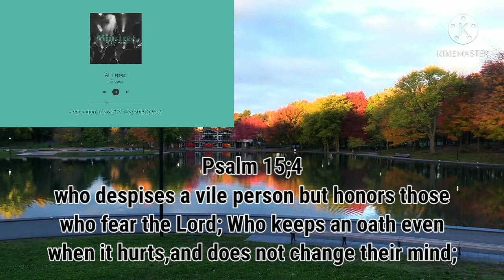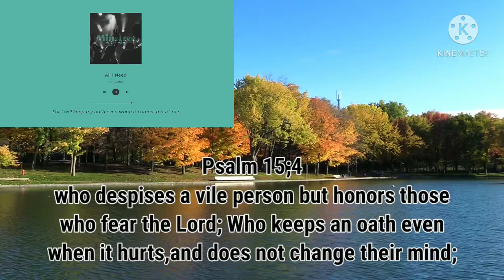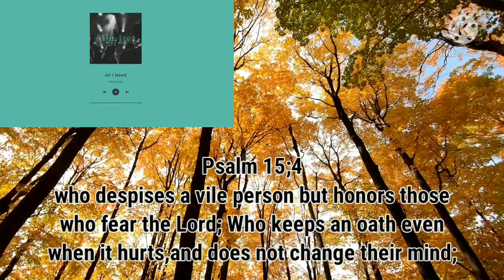ALL I NEED - Minstree || CPR FREE || Christian Music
I really love listening Christian Music,. thank you MINSTREE  for sharing this, It makes me feel so calm and relax...

Minstree is a tithe of songs from music producer Min Kursitis.
This song is completely copyright-free within all Christian contexts. Just remember to mention ‘Minstree - In His Name’ as the music when using the song. Thanks and God bless!

Apple Music owner. This video is made for fun and entertainment purposes only.